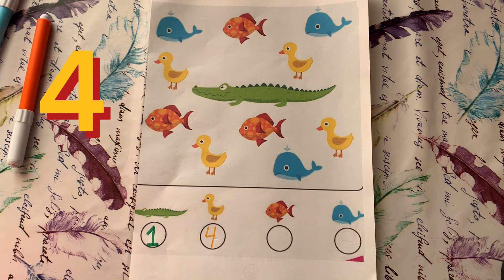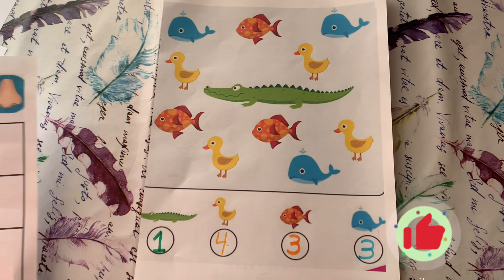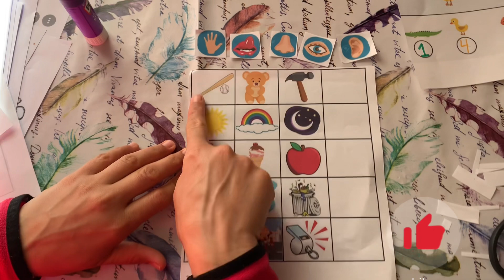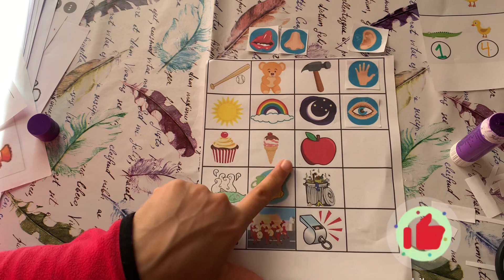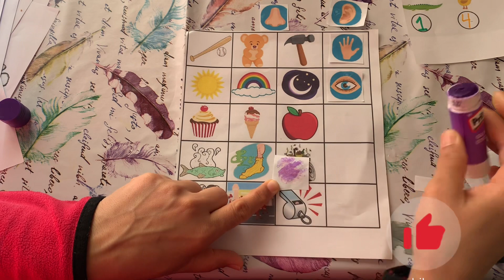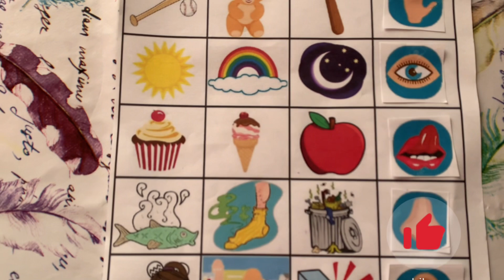blippi Dianayromn kids kidzz